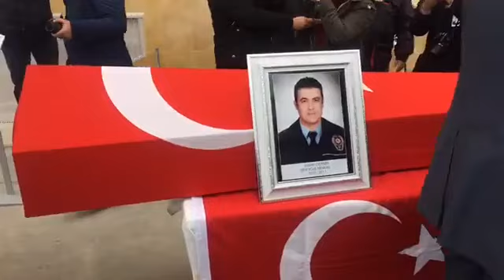Şehit Polisler için Nazilli Emniyet Müdürlüğü'nde tören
Şehit polisler son yolculuğuna uğurlandı.